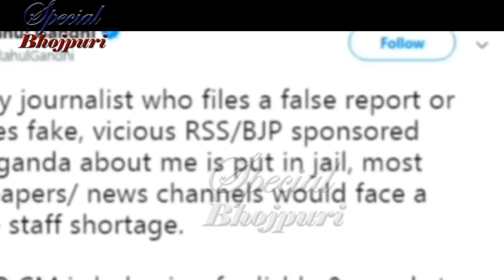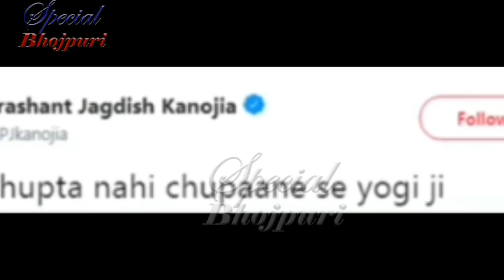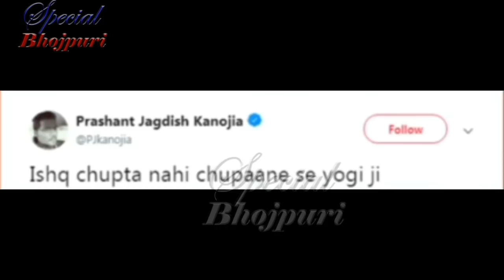योगी आदित्यनाथ की प्रेमिका ने किया योगी के नाक में दम ....|| CM YOGI ADITYANATH JI